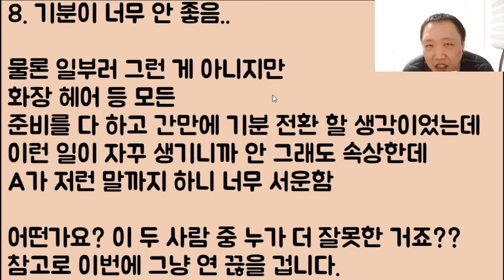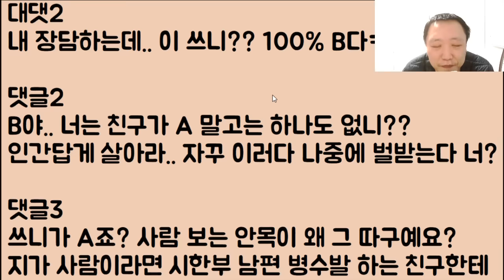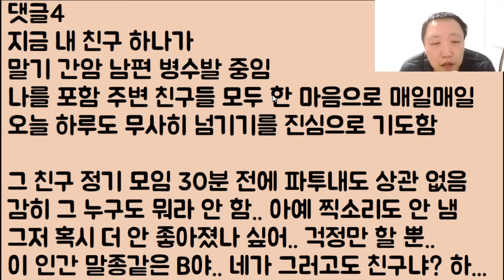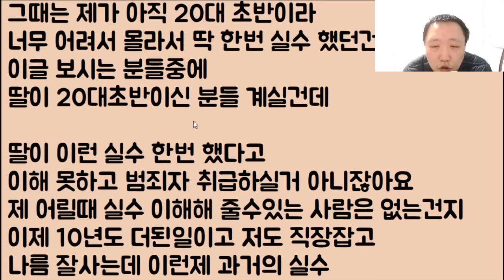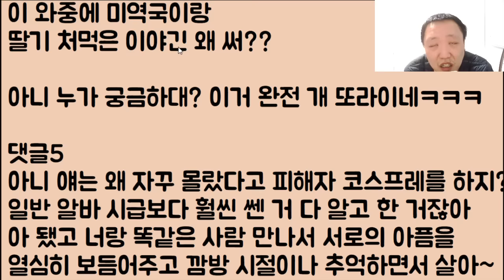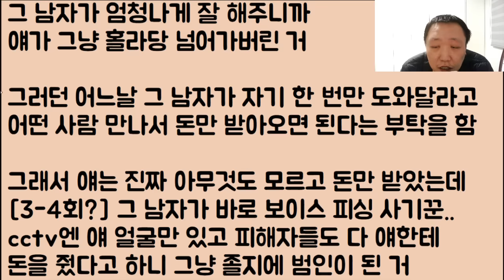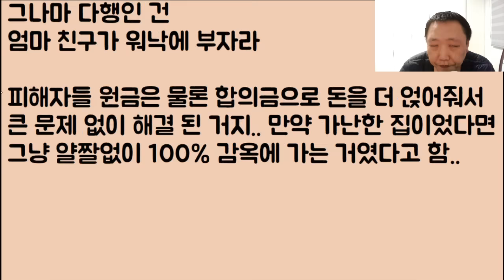[얘는 진짜 벼락 맞을 듯ㄷㄷㄷ] 아니 자기 남편 시한부라는 걸 이용하며 약속을 파투 내는 친구 냔!! 여러분은 지금 이게 이해가 되나요?